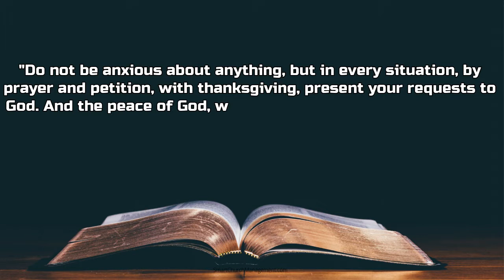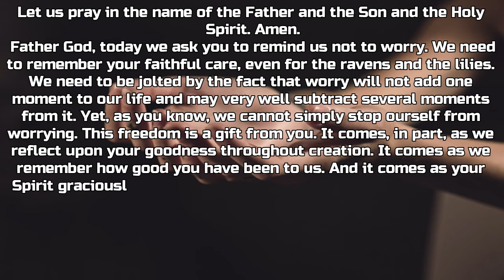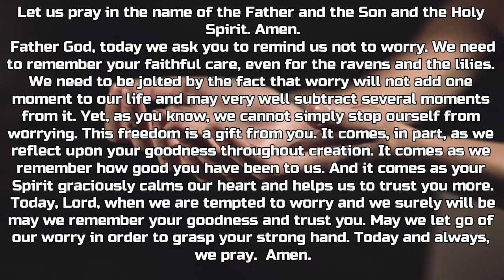S4E6 Alternative To Worry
Today's devotional focuses on ways to avoid worrying.